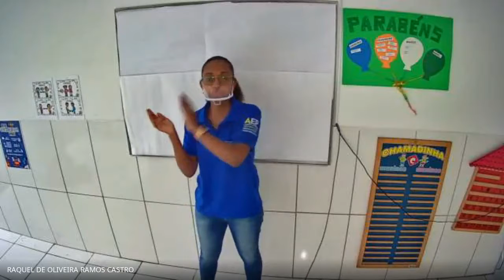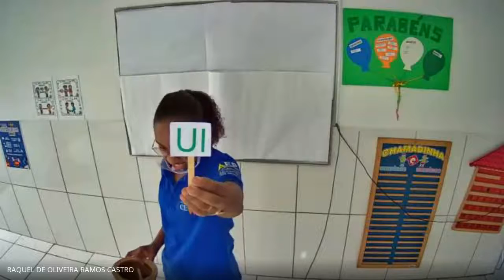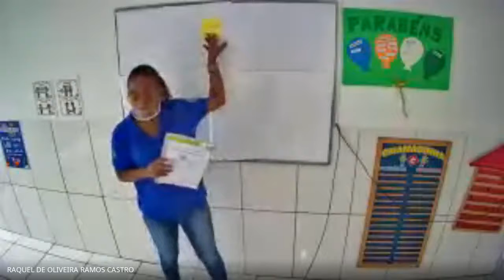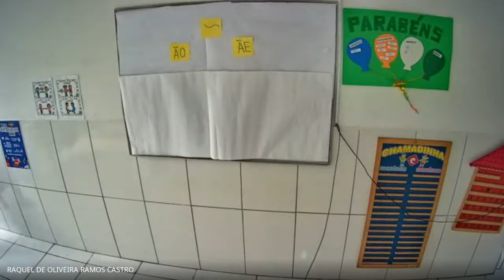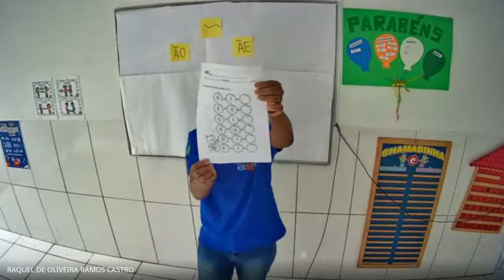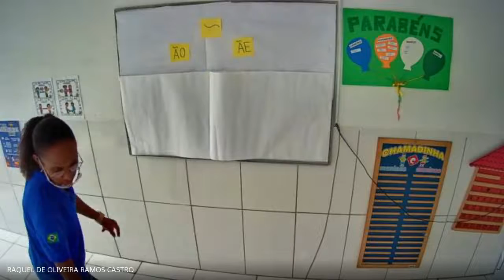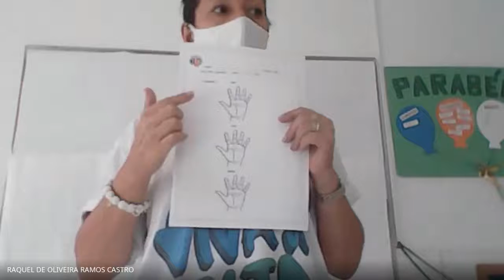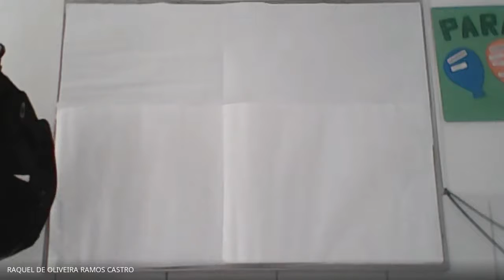Aula Pré II MA - 23/03